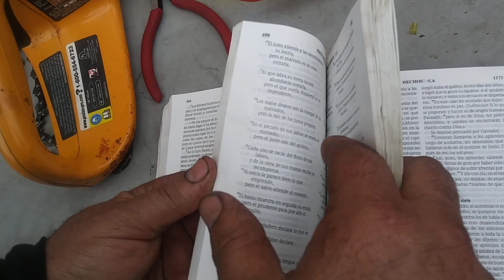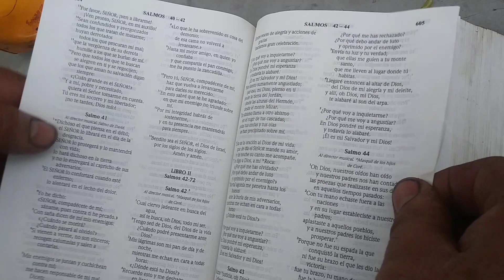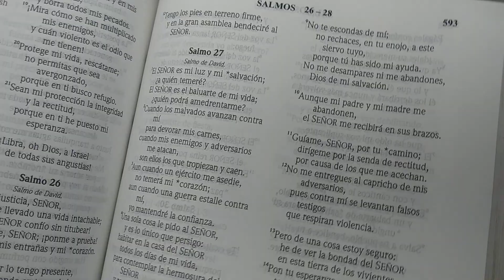RDMJ2.V704.CUANTO SE COBRA POR UNA AFINACION BASICA Y COMPLETA.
LKPARRA1.Aptendamos.REGULAR CARBURADOR SE COBRA APARTE Y NO CONSIDERA PARTE DE LA AFINACION PORQUE TOMA TIEMPO Y EN VECES HAY QUE LIMPIAR O RECONSTRUIR CARBURADOR.